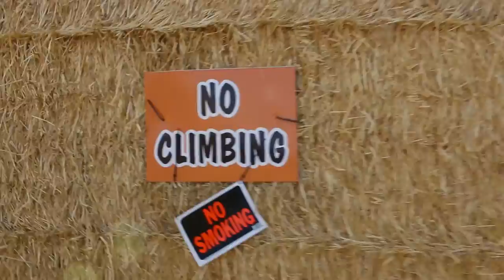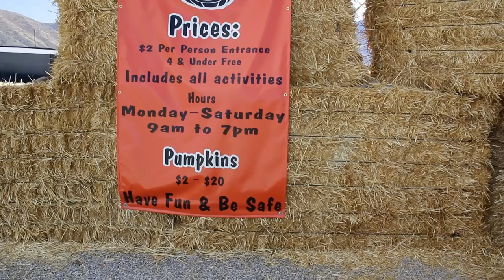Best Pumpkin Patch Ever!!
They had a kangaroo!! We loved this pumpkin patch so much.

Tara’s Links

Zach’s Links